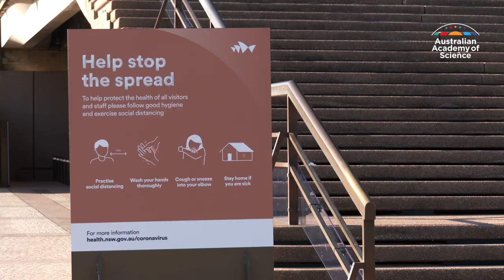Virus snapshot: The Latest from Science with Professor Raina MacIntyre [Ep. 29]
The future of the pandemic “really depends on what kinds of vaccines come out in the end, how effective they are and how quickly they can be scaled up and made accessible worldwide.”

In this episode of the Latest From Science, Professor Raina MacIntyre provides a COVID-19 update, including where we're at with vaccine development and treatments, and the situation in Australia.

This is episode 29 of the LatestFromScience series, our response to provide credible and up to date information right now on COVID-19 and science topics that matter to you.

This is also a chance for you to ask your questions.